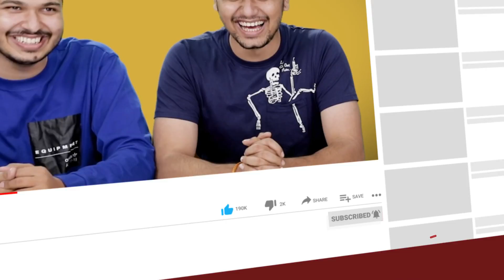Honest Review: Bholaa movie review | Ajay Devgn, Tabu, Deepak Dobriyal, Sanjay Mishra | MensXP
Bholaa is an upcoming Hindi-language action thriller movie which is a remake of the Tamil film Kaithi. Bholaa stars Ajay Devgn, Tabu, Deepak Dobriyal, Sanjay Mishra and Gajraj Rao in pivotal roles.

Presenting the Honest Review of Bholaa movie in Hindi by Shubham and Rrajesh. Watch the Bholaa movie review in Hindi.